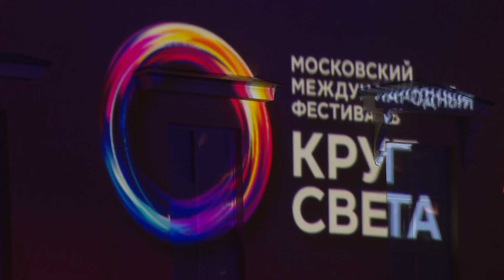"Круг света 2017": Малый театр. Неподвластный времени